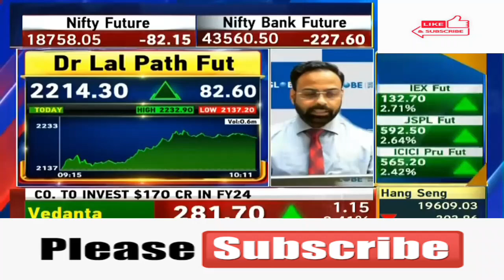Dr Lal PathLabs Ltd 🤩 Lal PathLabs Ltd 🤩 Dr Lal PathLabs Ltd 🤩 Dr Lal PathLabs Ltd 💥